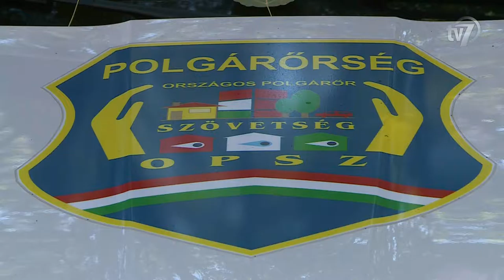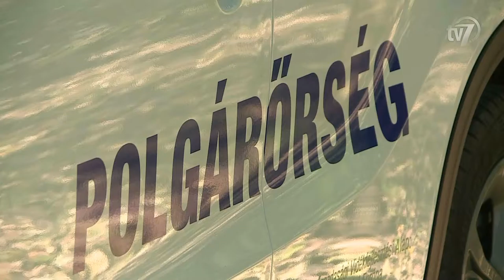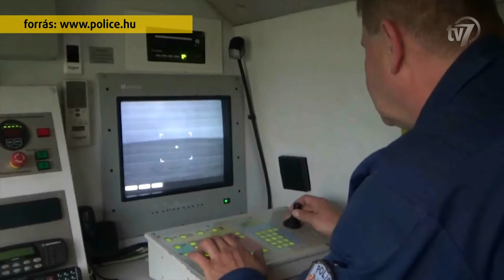Aktuális 2016.09.05.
Szeptember 1-jén kezdte meg a toborzást a rendőrség a határvadász századokba.
Interjú Gyarmati Sándor, a Békés Megyei Polgárőrök Szövetsége elnöke.
Interjú Berczi László r. alezredes, a Békés Megyei Rendőr-főkapitányság Humánigazgatási Szolgálat vezetője.
Vendég Berczi László r. alezredes, a Békés Megyei Rendőr-főkapitányság Humánigazgatási Szolgálat vezetője.